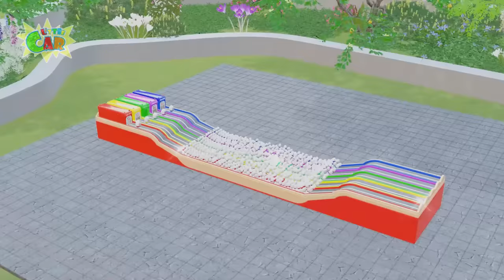Wheels On The Bus + More Baby songs | Vehicles Harvesting Fruit | Kids Songs & Nursery Rhymes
Finger Family
Bingo
10 Little Indian boys
5 Little monkeys
Shark Song
Hickory Dickory
10 Little Indian boys
One Little Finger
top 10 finger family
maryhadalittlelamb
fivelittlemonkeys